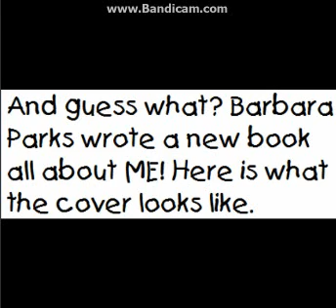New Junie B. Jones Book Turkeys We Have Loved and Eaten (and Other Thankful Stuff)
This book comes out on August 7, 2012
Read all the books!